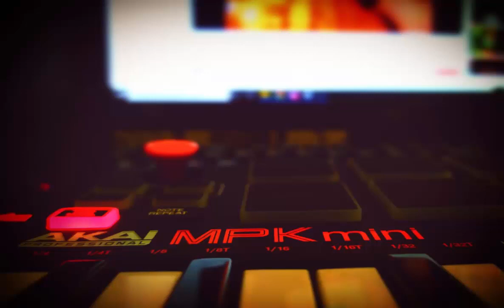Water drop (prod. M.A.S Beats)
Just a little bump i made. Plenty more to come.
All beats are produced by me and are not for sale, they are just for share upcoming projects with some collaborations i have.
Listen and enjoy the sound of the instrumental in the meantime.
Peace